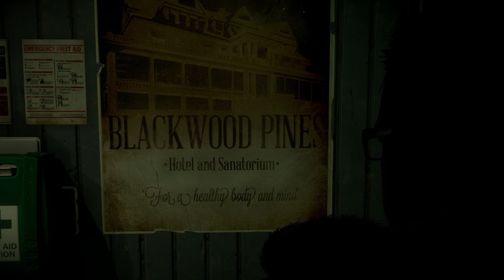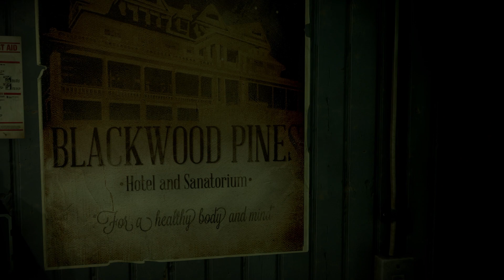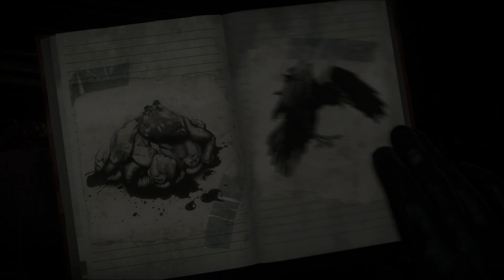Sie ist schlecht zu vögeln 💀 UNTIL DAWN | #02 | Let's Play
«UNTIL DAWN»
Horror-Adventure von Supermassive Games (2015).

WICHTIGER HINWEIS:
► Amazon [PS4]

KURZBESCHREIBUNG ZUM SPIEL:

Mit der Angst im Nacken und unter Hochspannung musst du Entscheidungen treffen, die für jeden in der Gruppe über Leben und Tod bestimmen." - Beschreibung im Playstation Store